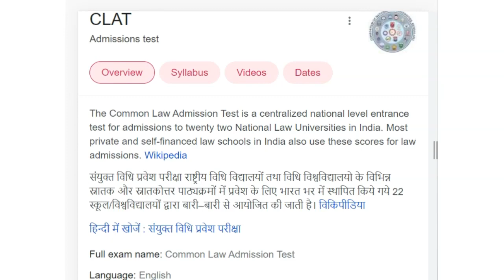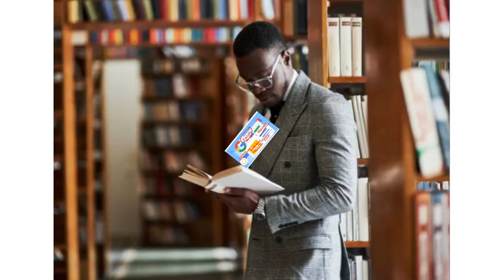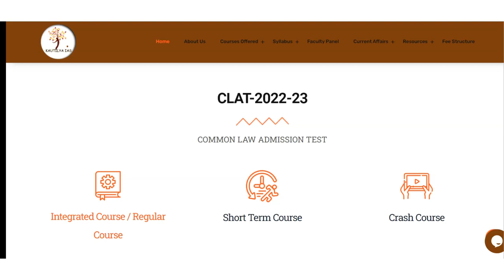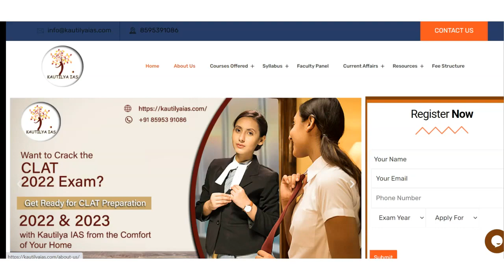Best CLAT Coaching in Krishna Colony | Top CLAT Coaching in Krishna Colony